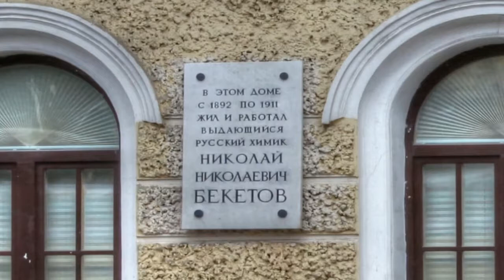8 линия дом 17 Петербург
8 линия дом 17  Петербург   путешествуем с Ларуссия